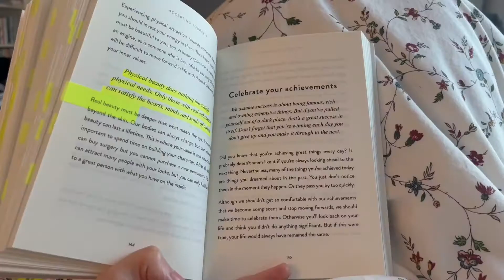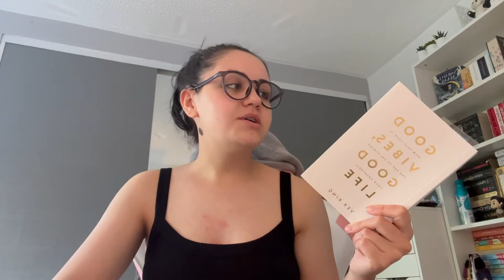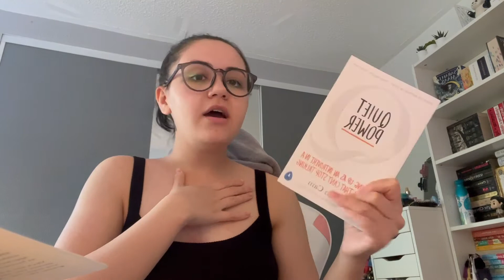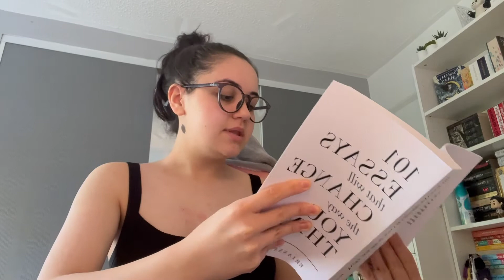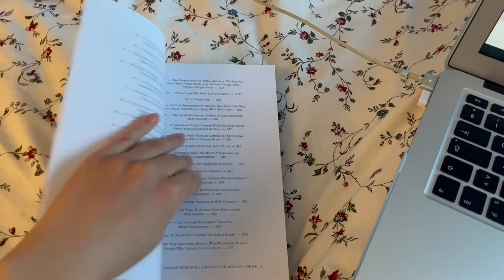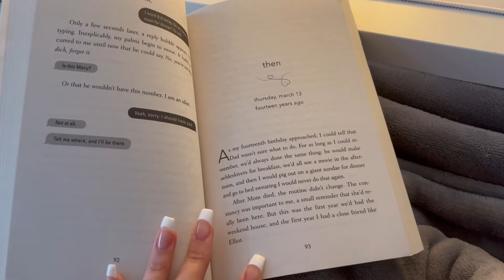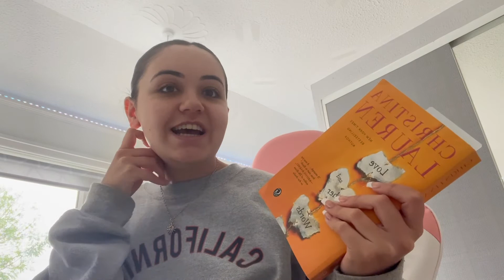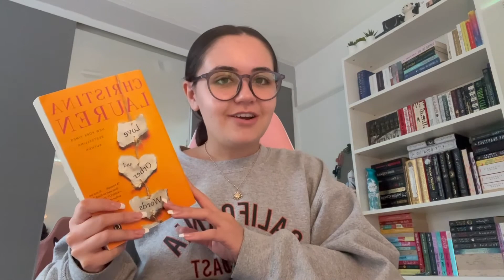i'm in my non-fiction and romance era & is everyone in a collective reading slump? | reading vlog